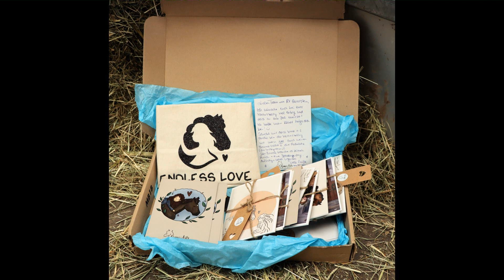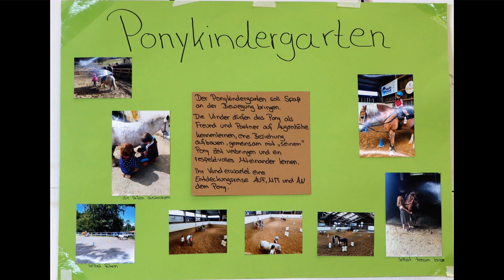RSV Gerolstein Frühlingsfest 2023 04 23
RSV Gerolstein feiert ein fröhliches Frühlingsfest
für Kinder